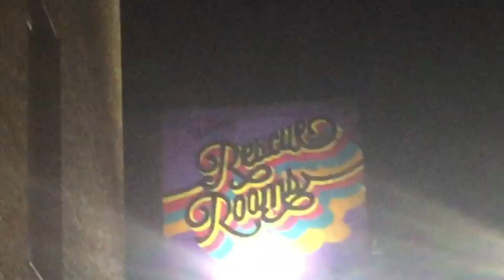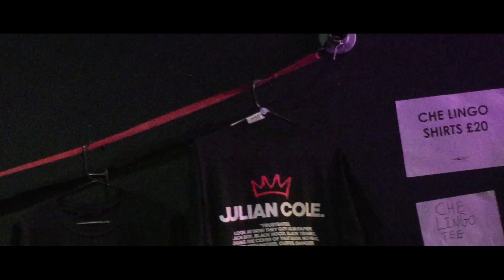Ghetts LIVE | Nottingham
Ghetts performing Live at Rescue Rooms, Nottingham (ft. Che Lingo & Rude Kid)